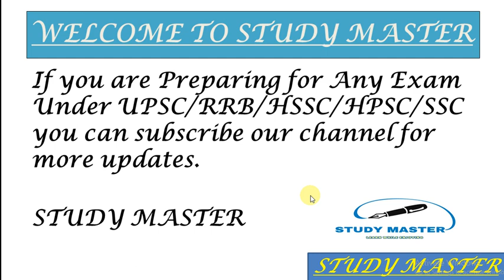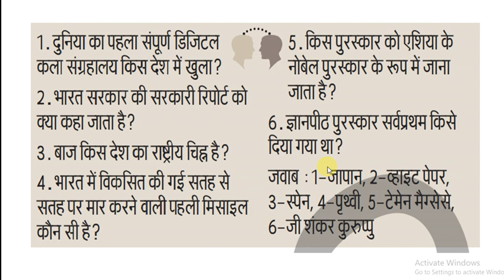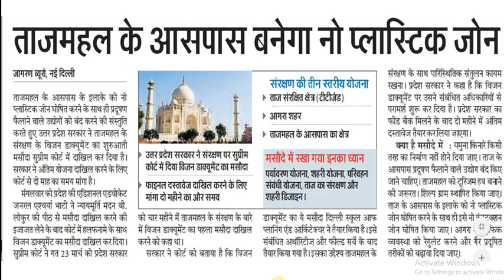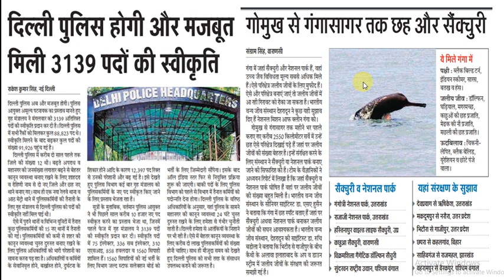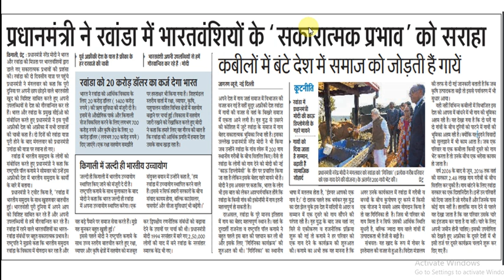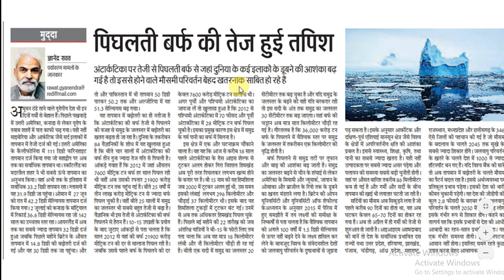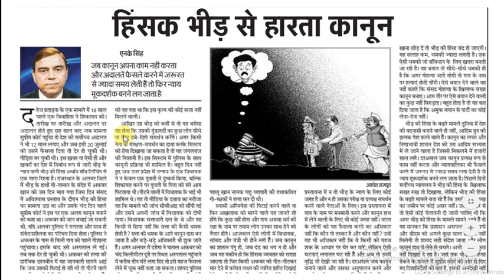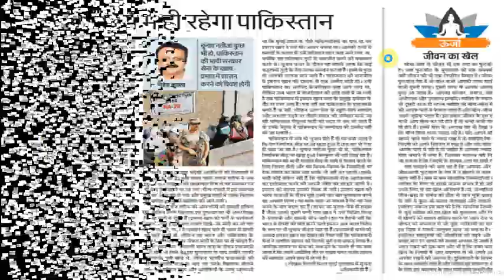25 July Dainik Jagran || News Analyis || Editorial Analysis || By Study Master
25 July 2018 Current Affairs || Daily Current Affairs In Hindi with Static GK By Study Master

25 July 2018 Current Affairs || Daily Current Affairs In English with Static GK By Study Master

Types of Economy || Indian Economy ||   अर्थव्यवस्था By Study Master

24 July 2018 Current Affairs || Daily Current Affairs In Hindi with Static GK By Study Master

24 July 2018 Current Affairs || Daily Current Affairs In English with Static GK By Study Master

2. Ask Any Question/Query on Whatsapp only 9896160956

3. All pdfs will be sent to Telegram Channel & on facebook and send friend request or follow me G.S. Rai

4. Videos can also be made on your demand.

5.Join our whatsapp Groups send me Hii on 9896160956 and which group you want to join i will give you the joining link

6.You can also join our facebook Group